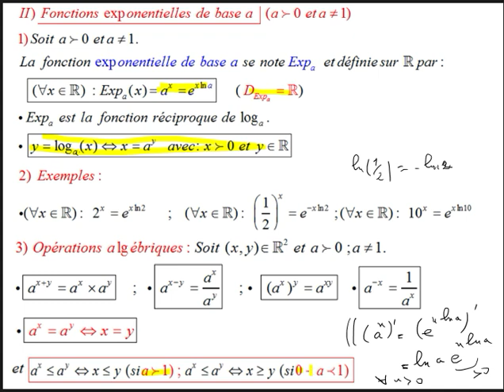Fonctions exponentielles de base a / Propositions/Equations/Inéquations Exercices corrigés/2bacSPC.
Cette partie n'est pas programmée  au bac marocain de l'année 2023/2024
a cause des grèves.